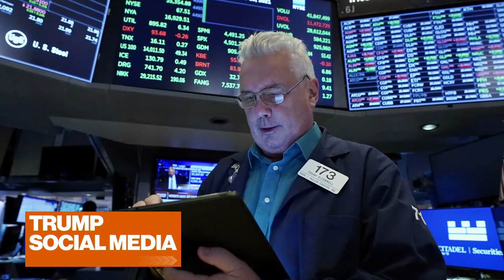The Rundown: Top headlines today: Oct. 21, 2021